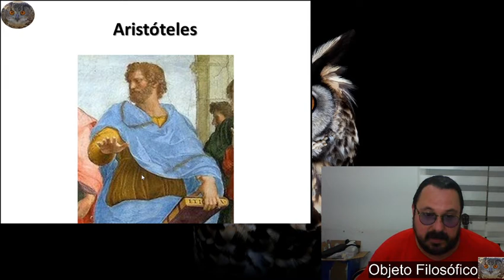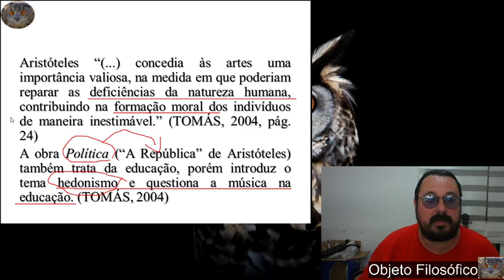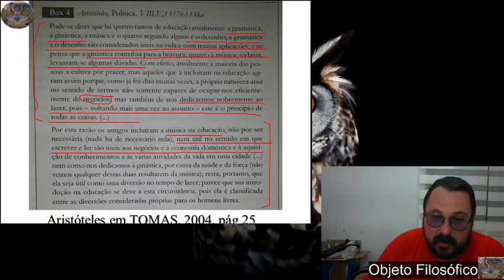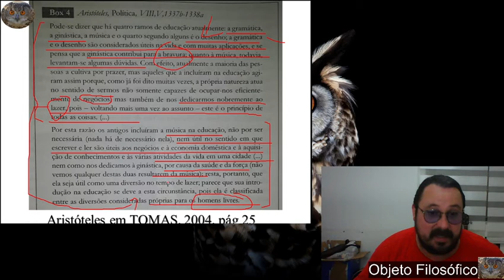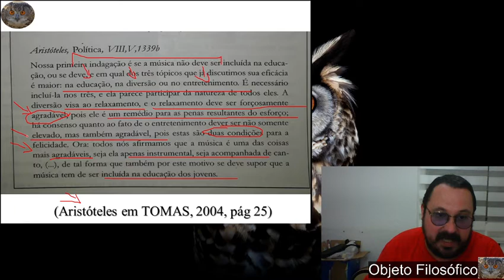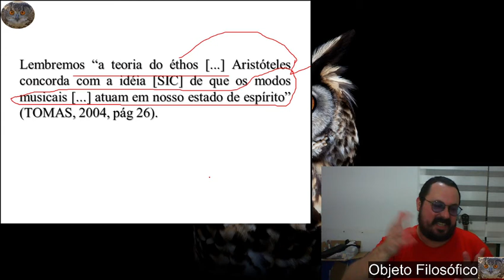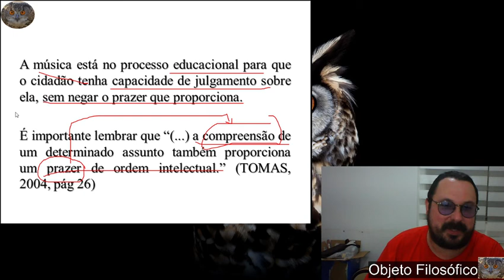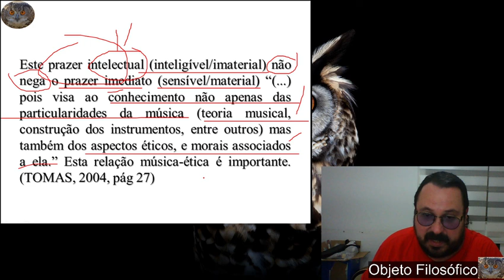Música, história e estética 4 J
Aristóteles.